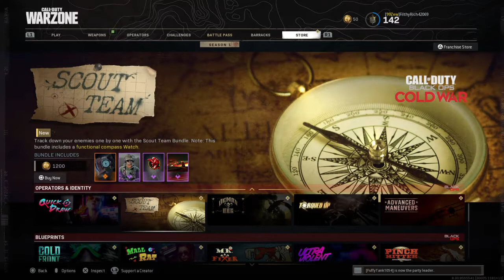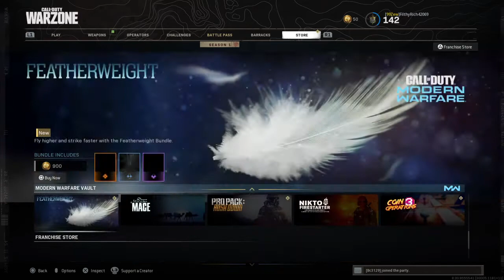Call of Duty®: Modern Warfare®_20210210202007